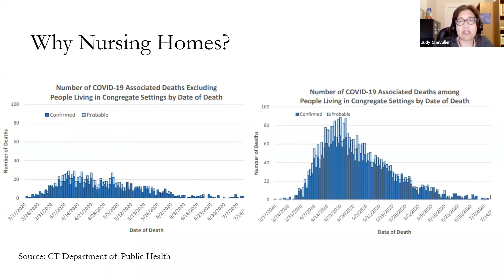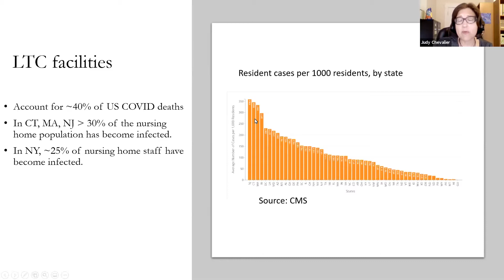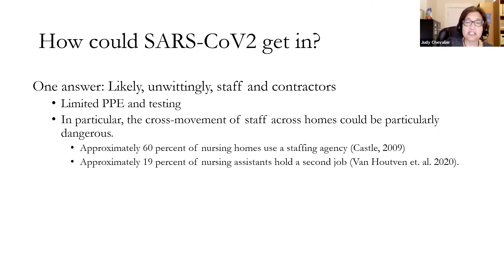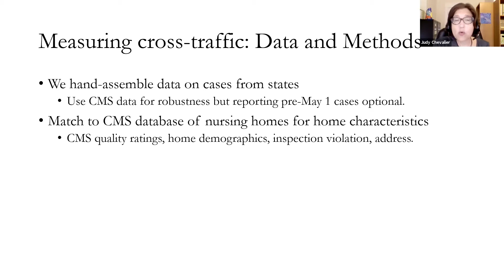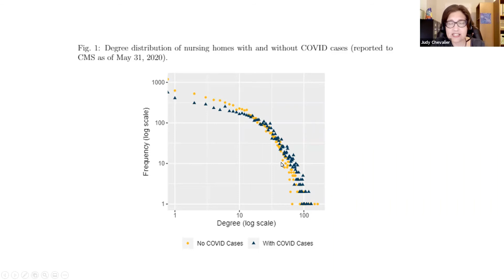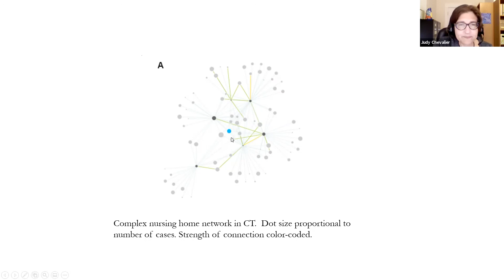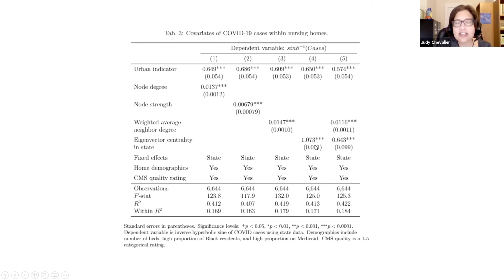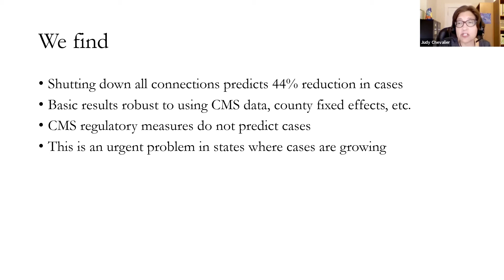2020, Judith Chevalier, "Staff Working in Multiple Nursing Homes Contributed to the Pandemic Spread"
Nursing Home Staff Networks and COVID-19

Keith Chen, UCLA Anderson
Judith Chevalier, Yale SOM and NBER
Elisa F. Long, UCLA Anderson